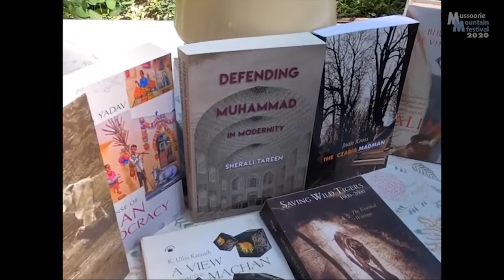An Eye Opener: Till Kingdom Come!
Hinduism, as is well known, has taken a multitude of shapes and forms. Some Hindu œlittle traditions have remained obscure or under-studied to this day on account of their regional remoteness.

One such offshoot is the influential cult of Mahasu, which has existed since medieval times in a part of the Western Himalaya. The deity at the core of the cult takes the form of four primary Mahasus with territorial influence, installed in various far-flung temples. Their geographical centre is the village of Hanoi, and the larger territory is integrated to the mahasu politico-religious system by a peripatetic deity with loyal followers across a considerable domain.

Mahasu remains influential in the region, its ritual practices having remained quite distinct despite social change. An anthropological survey was conducted in its terrain during British times, but Lokesh Ohri's book is the first to offer a detailed framework, a fine-grained history, and an analytically nuanced understanding of one of the rarest branches of Hindu worship.
This book will seem invaluable to those seeking to understand the anthropology of religion and the diversity of Hindu belief and practice.

LOKESH OHRI is an anthropologist and activist who has worked for several years in the Himalaya. He was a doctoral fellow at the South Asia Institute, University of Heidelberg, Germany and has worked on political rituals, heritage and resource use in the mountains. He is currently working on an extensive documentation of the river Ganges from source to mouth.